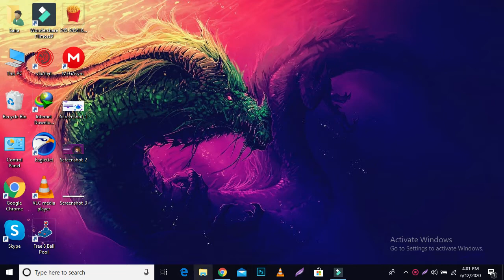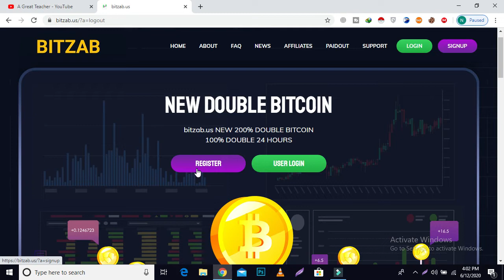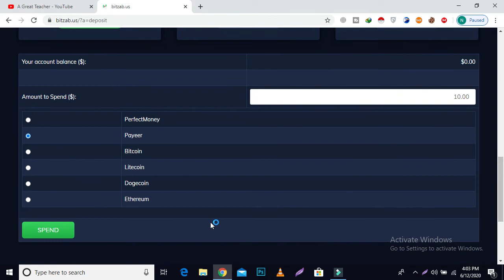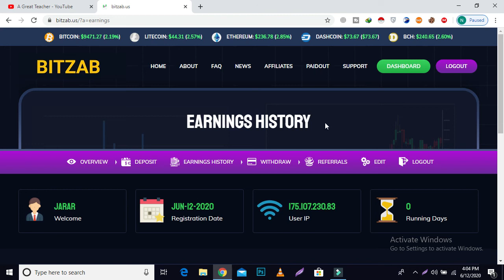bitzab.us New Trusted Dubbler Earning Site instant Payment After 24 hours